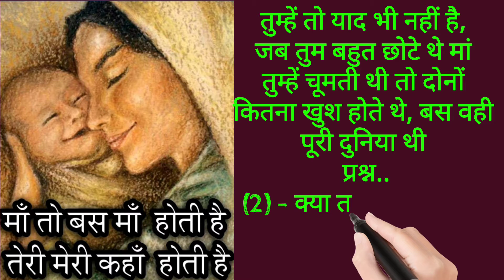बूढ़ी मां तेरा इंतजार कर रही है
यदि आप वास्तु ज्ञान से जीवन को धन्य बनाना चाहते हैं

 यदि आप योग साधना करना चाहते हैं

 यदि आप वाइल्डलाइफ का आनंद लेना चाहते हैं...

पर्वतों की गुफाओं में.. अध्यात्मिक साधना करने की इच्छुक इस लिंक को स्पर्श करें👇👇
 यह एक टेलीग्राम लिंक है... यदि आपके मोबाइल में टेलीग्राम एप ना हो तो पहले से डाउनलोड कर ले